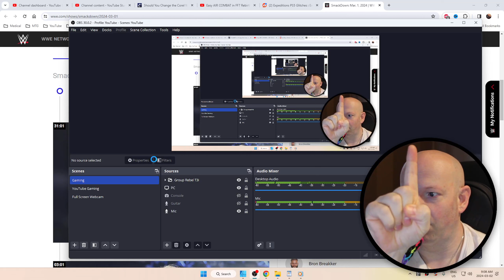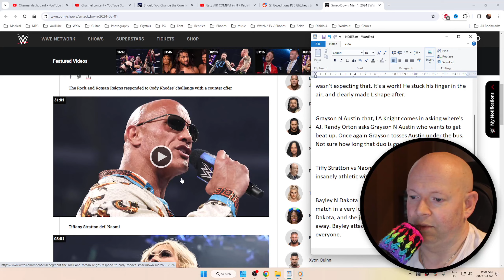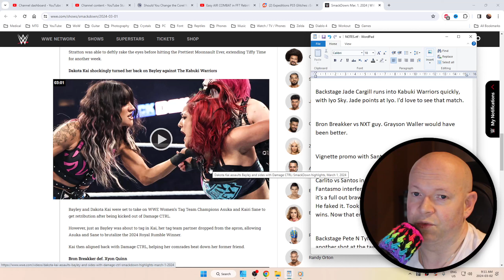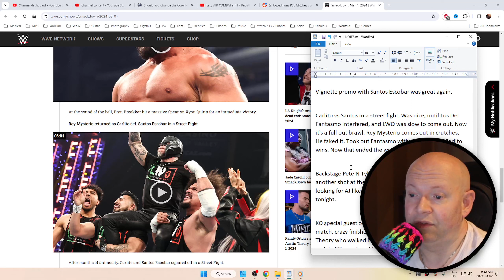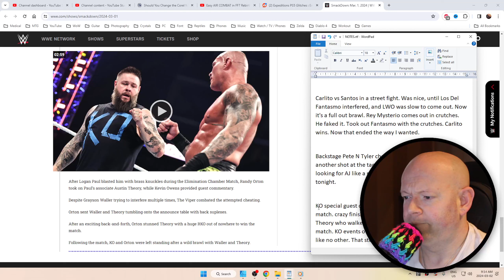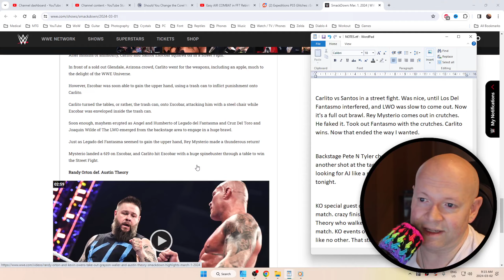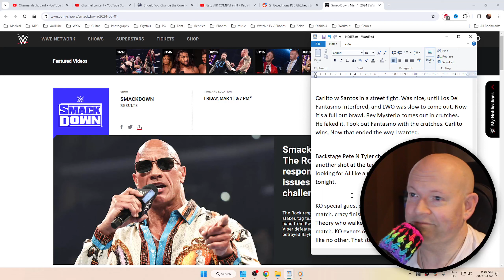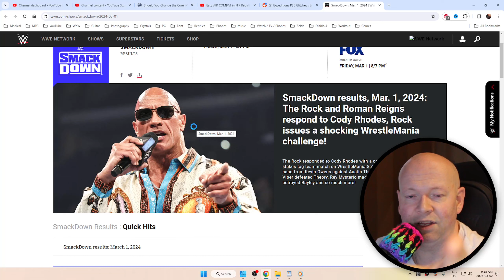WWE SmackDown ● March 1, 2024 Highlight Recap